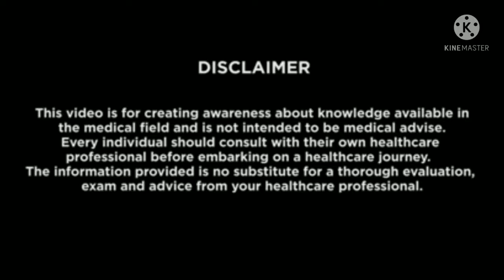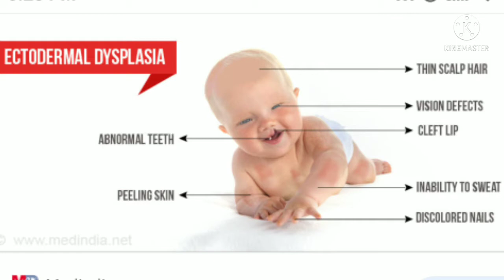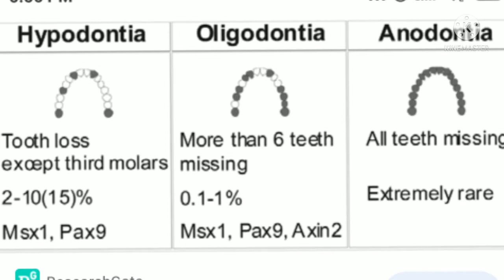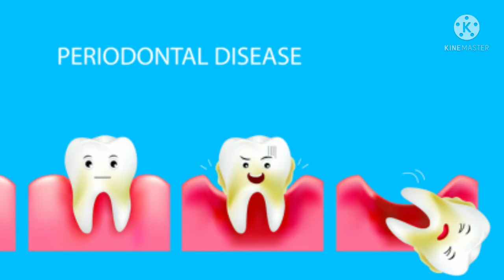जन्मतःच दात नसणे|एक ही दात नसणे| दात तयारच का होत नाहीत| ANODONTIA|Hypodontia|Missing teeth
नमस्कार
काही जणांना जन्मताच एकही दात नसतो, दात तयारच होत नाहीत.
 तर कधी कधी काही जणांना थोडेच दात येतात
असं होऊ शकतं का?
असं का होतं, याचं कारण काय आहे, हे टाळता येतं का याबद्दलची माहिती या व्हिडिओमध्ये पाहायला मिळेल.

 व्हिडिओ आवडला तर लाईक करा शेअर करा कमेंट करा आणि चॅनेल अजूनही सबस्क्राईब केलं नसेल तर सबस्क्राईब करा कारण ते विनामूल्य आहे.

Hello everyone
some people do not have a single tooth in their mouth from birth some have some teeth missing
why does this happen, how should you manage such condition, to know all about this, watch the video